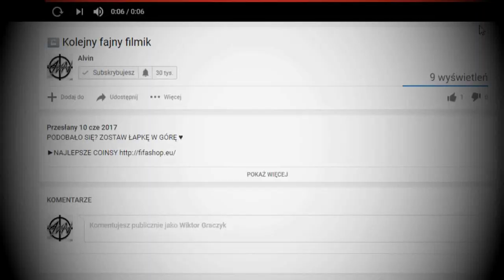2 TOTSY W POTĘŻNYM DRAFCIE! FIFA 18 DRAFT